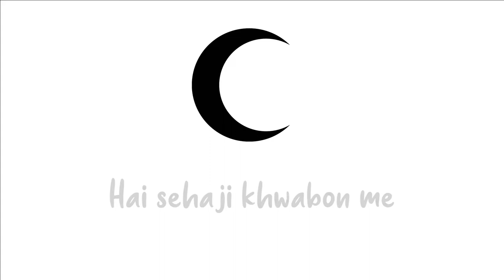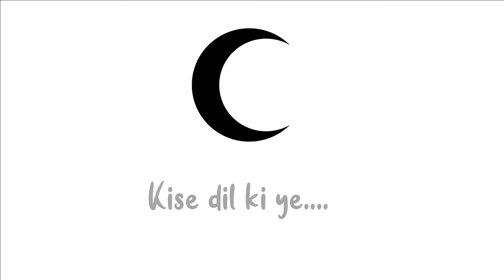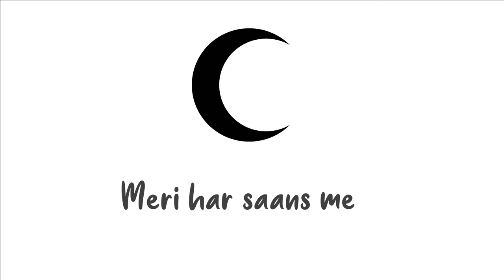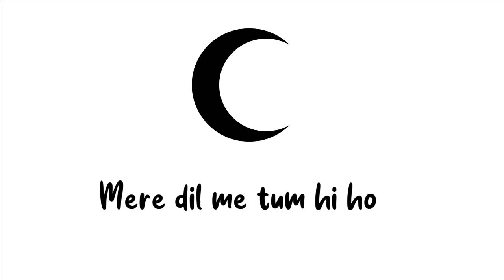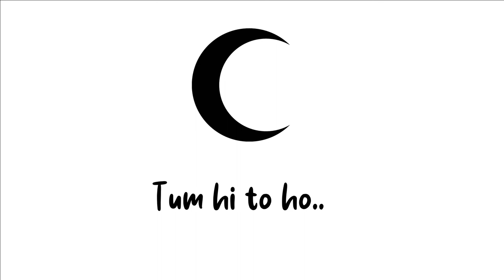Vipin Singh - Tum Hi To Ho ( Official Lyrics Video )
You can stream the song on Spotify Itunes Saavn Amazon music
tum hi to ho | vipin singh | acoustic

lyrics
Chand jaise chup gaya hai
Raat ki chadar jaise odhke
Main dhoondhne laga
Wo roshni kahin
Hai sehaji (kept safely) khwabon me
Par samne nahi

Kahu bhi kise kise kise
Kise dil ki ye
Ye dastan
Ye dastan

Sunega inhe
Sunega kon
Tere shiva
Tere shiva

Mere dil me tum hi ho
Tum hi to ho

Mujhko kabhi
Laga hi nahi
Ke waqt aisa
Bhi hoga kabhi

Ye dard to
Thehar sa gaya
Sulagti hai raatein
Na ho tum yahan

Ye dastan
Ye dastan

Sunega inhe
Sunega kon
Tere shiva
Tere shiva